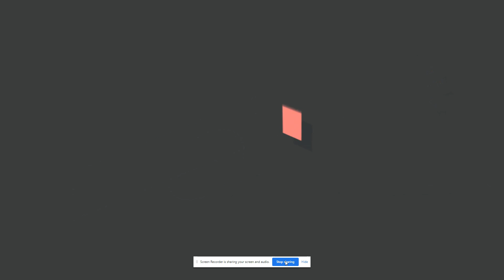Could Cyclone Faraji Hit Mauritius and Rodrigues as a Moderately Strong Cyclone?!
Cyclone Faraji is now steadily weakening, But is expected to strengthen and move towards Mauritius and Rodrigues.
I'll be making daily updates for Faraji sO you never have too little information! So you can be as prepared as possible with the latest updates!